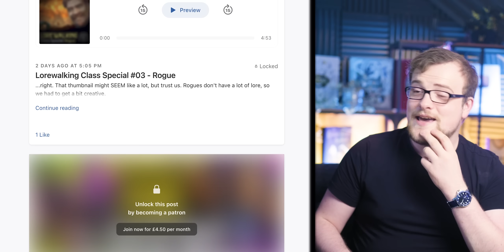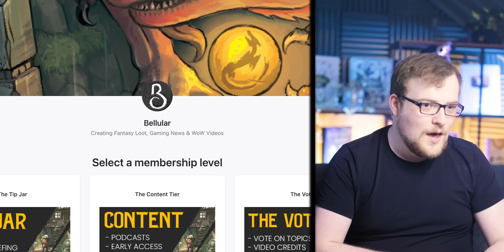WoW’s Gamechanging New Feature! Epic Old World Update + MORE!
WoW is getting a vital new feature - one that addons can't provide, and a bunch more, with Blizzard making a significant update to the old world!
Support our team, get exclusive content & loot!

00:00 BIG PSA!
00:25 ANOTHER Patch!
02:09 A Big New Feature For WoW
05:00 Old World Upgrade
06:18 We've Dodged A Bullet
07:25 Megadungeon Nerfs?!
09:18 PUUUUUUSHHHH
10:10 Rapidfire News!